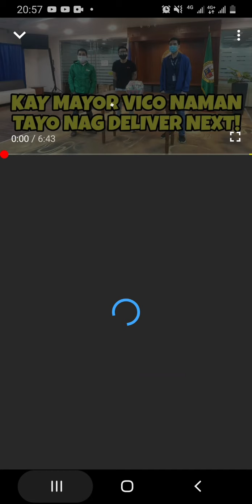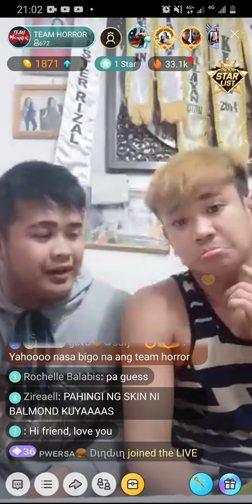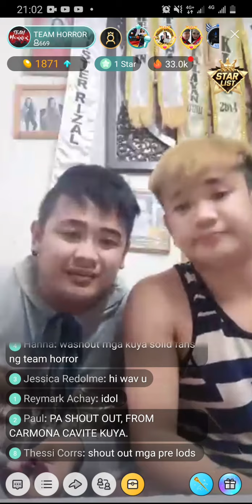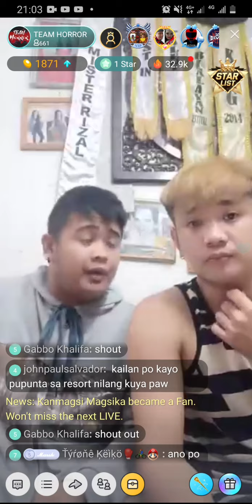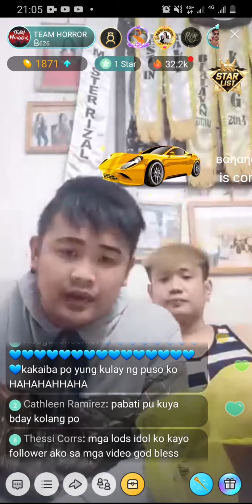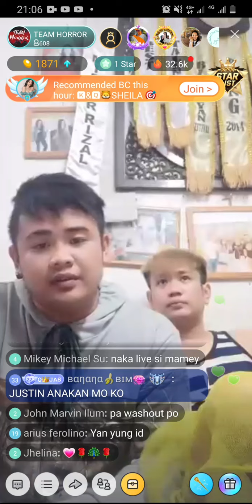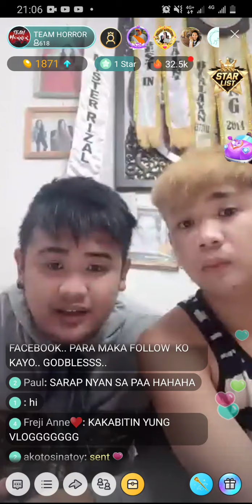Justin & Jomari siNagot Lahat nG tanOng ng mga ka Aswang/team horror